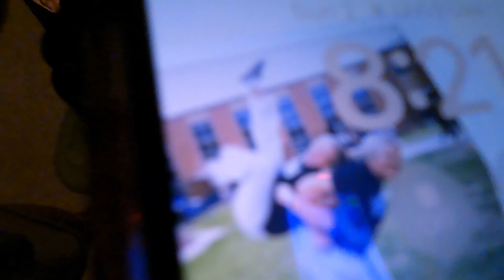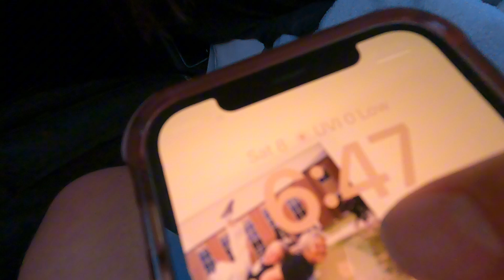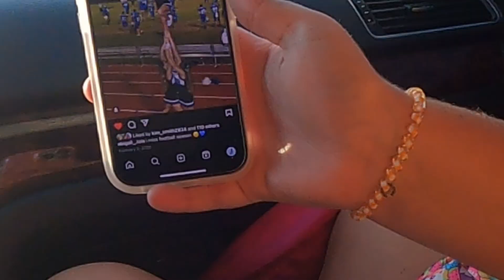A WEEK ON A ISLAND with my bffs!!